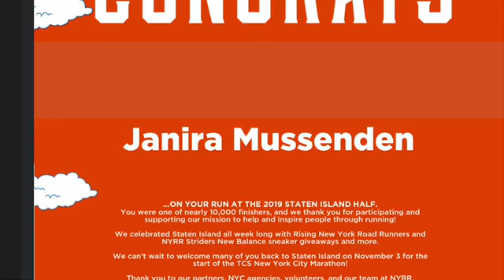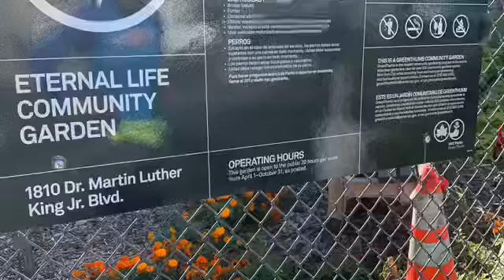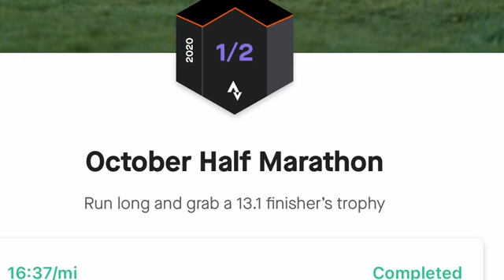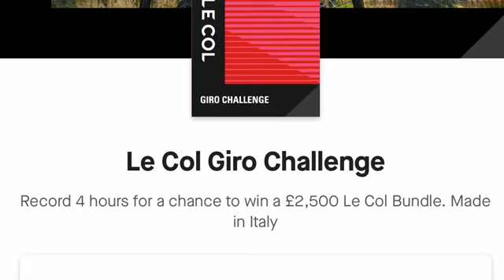Virtual Staten Island Marathon 13.1 mile